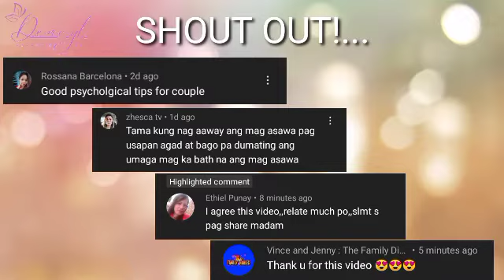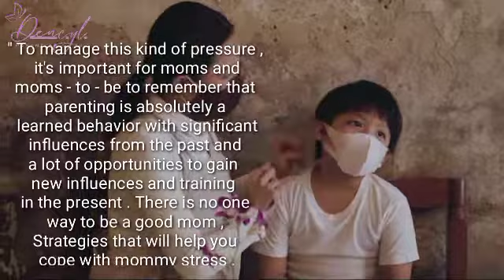Mother's Instinct: Unveiling the Truth Behind Its Power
Totoo nga ba ang mother's instinct ? Heto ang pananaw ng mga expert . Alamin din dito ang ilang ways para makatulong kontra sa stress na nararamdaman ng mga mommies .
Tumutukoy ang mother's instinct sa kakayahan ng nanay na mag - response o makaramdam agad sa pangangailangan ng kanilang mga anak , o hindi kaya ay kung may kinakaharap itong challenges . Alamin natin kung ano ang tingin dito ng mga eksperto .
Sikat na sikat ang ang ' mother's instincts ' na kaisipan para sa parents at soon - to - be parents . Ang pagkakaroon ng instinctive desire ng babae kung paano dapat alagaan ang bata ay madalas na ini - expect ng lipunan . Ano nga ba ang mother's instinct at bakit ito napasa - pasa sa kada henerasyon ? Ano nga ba ang mother's instinct ?

Hello Beautiful Mommies and Daddies,welcome to Dencyl Parenting Channel.
The focus of my channel is more on knowledge sharing and awareness to first time mothers as i know how hard it is to be one.
All the tips and advices in all my videos are for general information only and does not replace medical advice from the experts. It is always better to consult your health provider for any health issues and medical questions.

 I hope you will learn something useful by watching my videos.

Kindly tap the like button if you enjoyed this video and please comment if you have anything to say or you have questions.

God bless